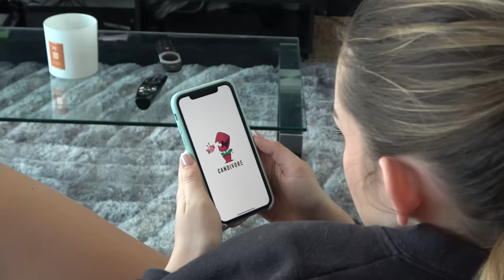Drunk Bake Off Vs Chris - The Rematch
This video was chaos x 2! and collect 100 stars to join the giveaway!